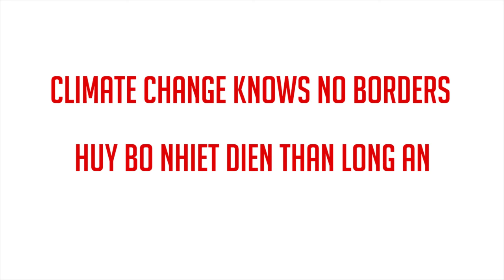Climate change knows no borders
Activists from 350 Pilipinas picketed the Vietnamese Embassy in Manila, to urge the their government to cancel the plan to put up the 2,800-megawatt Long An power station in Long An province, Vietnam to protect their people, their environment, and the climate.